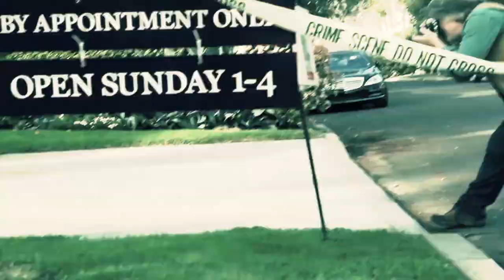Flight of the Tarantula Hawk - Book Trailer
Book trailer for Flight of the Tarantula Hawk - A Lance Underphal Mystery by Michael Allan Scott. Produced by Duffimages.com